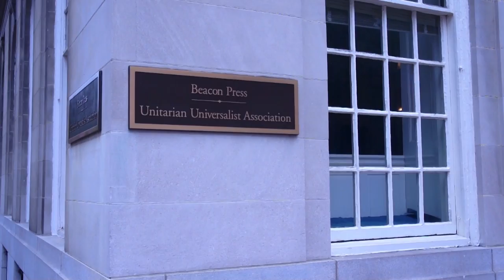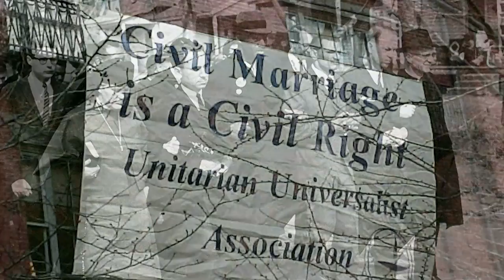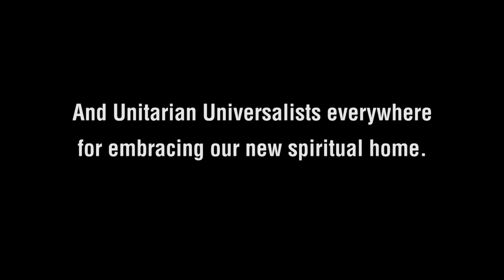Moving Forward For Our Faith: The Move to 24 Farnsworth St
This short video takes a look at the ideas behind the UUA's decision to move to a new headquarters building and just what went into the process of making the move. Includes interviews with UUA President Peter Morales and lead architect and designer Jean Carroon of Goody Clancy.